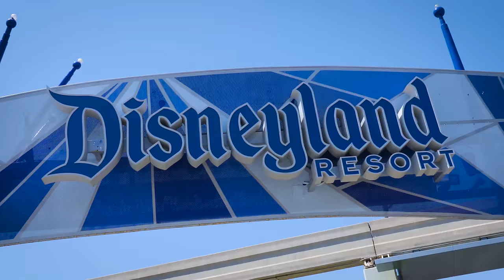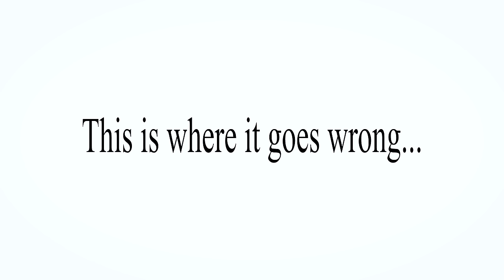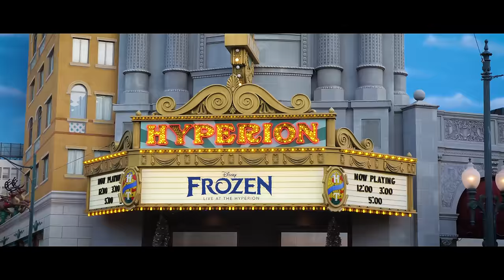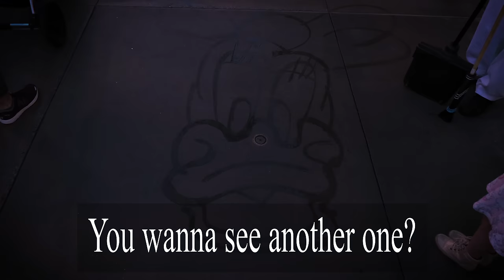4 year old Malia melted Loki’s heart with a hug!!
Malia has an autoimmune condition called Alopecia that prevents her from growing hair. We use our fun Disneyland vlogs to promote awareness for Alopecia and teach the importance of self love and positivity.

ASHLEY'S ETSY